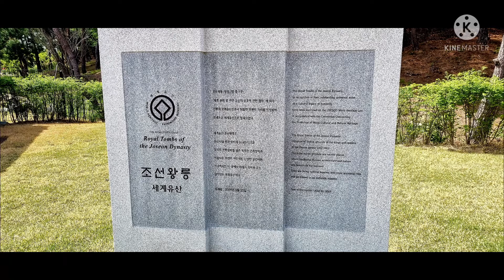여주 세종대왕릉 2022.04.23